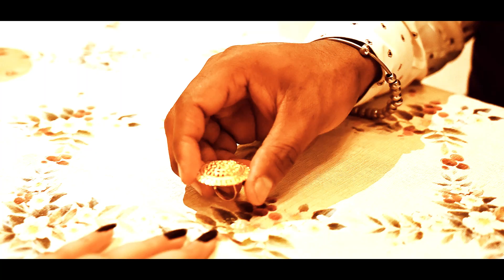Jaskaran weds Tamana bast pre wedding shoot by Vicky Digital Studio(Natt)